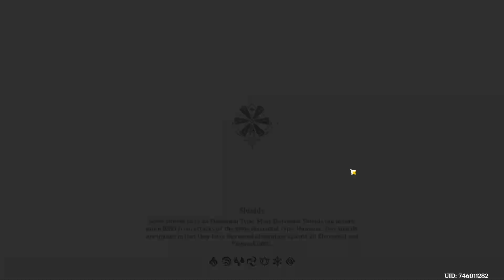Meet Lisa at the temple Genshin Impact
How to Meet Lisa at the temple in Genshin Impact.

➡️ Leave a comment on what kind of videos you would like to see next.